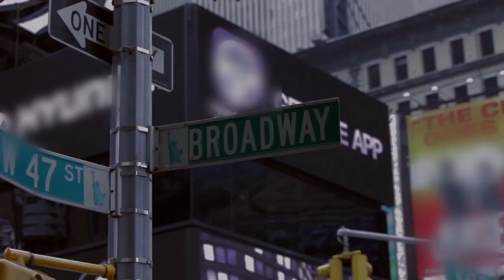Billboards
JosephC., grade11 2018